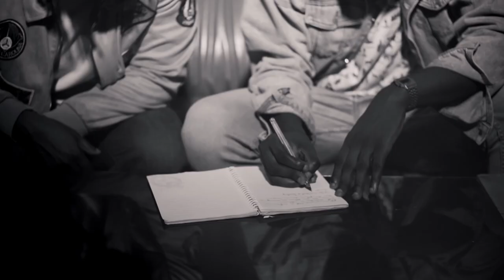I GO DEY 4 U (Official Video) by The Band FRA! ft. Six Strings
Official music video for our buddy anthem "I Go Dey 4 You" ft Six Strings

Lyrics:

When you’re lost in confusion
Just remember I’m with you
I can be the pillow you can lay on
The pillow you can lay on
And even when you are going crazy
Call on me and I’ll be there
Tighten your faith when you’re in sorrow
Cos I go dey for you

You be my body body oo
I go dey for you

No be today wey we start dey roll
We’ve moved from friend zone you be my bro
We’ve seen this and that
Through highs and lows
You be my brother from another mother
I will always fight for you,
I’m who I am because of you
She’s still my wifey thanks to you
Thanks to you
When you fall I will pull you up
When you’re down I will cheer you up

Video shot at Kri8 Lounge
Directed by Kwaku Duro